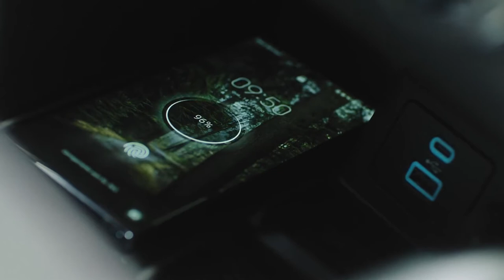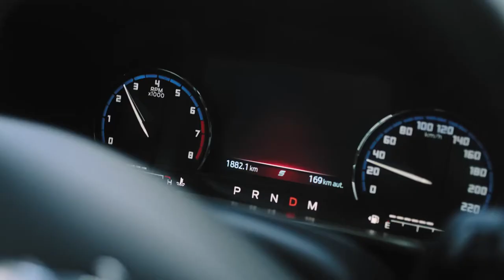Ford Bronco Sport e Rodrigo Hilbert Parte 1 – O Encontro